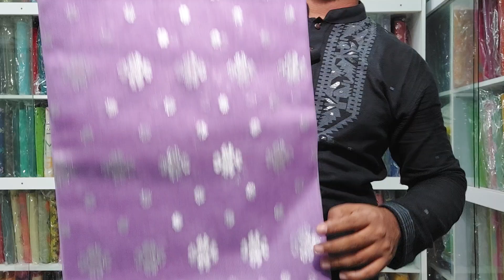নারায়ণগঞ্জের ঐতিহ্যবাহী ঢাকার জামদানি শাড়ি / Heritage jamdani saree from Narayanganj.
"Handloom Of Bangladesh" is a Company of Authentic Hand Woven "Jamdani Saree" 2 piece, 3 piece,y Panjabi/ Kurta piece and Orna.
To order / Customize Original Products Directly From Factory.

Address:
Shop 1.
Ranimahal, Staff Quarter,Demra,Dhaka
Shop 2.
Handloom of Bangladesh.
Shop No -
250 & 251
2nd Floor
MOLLAH TAWAR
Shopping complex
West Rampura.

Visit FB Page :
(1)Handloom Jamdani: